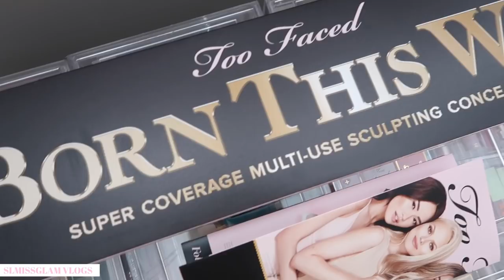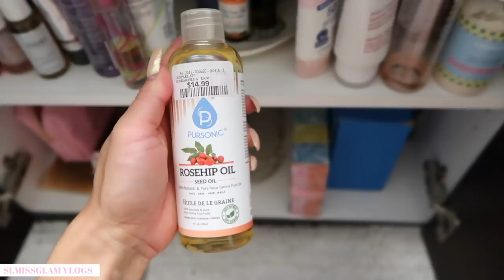OUTLET MALL AND WEEKEND ERRANDS!👶🏼👶🏼💕-SLMissGlamVlogs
OUTLET MALL AND WEEKEND ERRANDS!!👶🏼👶🏼💕
for more life adventures, join the SL-FAM!🌟💕

HAPPY SUNDAY SLFAM!🤰🏼💕

So this week i have been trying to take it pretty easy, which is why i thought i would do a weekend errands vlog for you! We did some shopping at the outlet mall and got more outfits together for the girls and i also found LOTS ON SALE!! Bath and Body works, garage, marshalls and more!👶🏼👶🏼💕

Mailing Address:

Stephanie Lewis
BOX 95
Emeryville, ON
N0R1C0